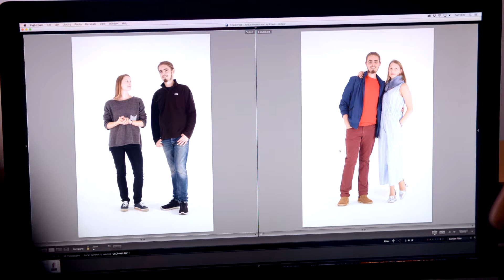I-DYLIC Before & After: Interviews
Philippine & Jack, Chantal, Virginie & Pete. See how they lived their color transformation through I-DYLIC to find their ideal matching colors.